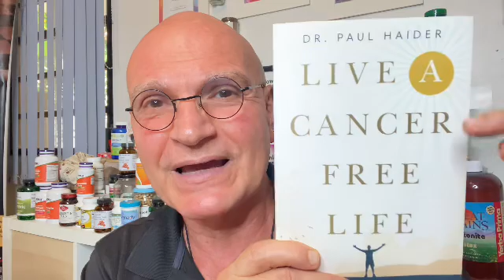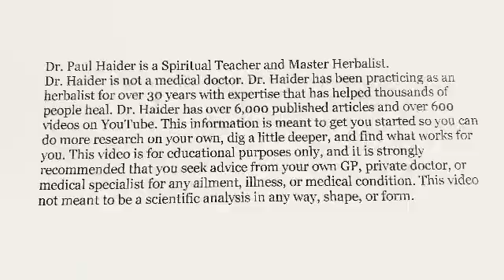Cilantro is a Good Anticonvulsant - New Study Confirms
Scientific Studies Have Confirmed That Cilantro is a Good Anticonvulsant. Herbal Medicine Has Known This for a Long Time. And Cilantro Consumption Goes Back 8,000 Years. Cilantro Was Even Used By the Egyptians for Many Things….And It Tastes Great!  Watch Video and Find Out More

Journal References

Rían W. Manville, Geoffrey W. Abbott. Cilantro leaf harbors a potent potassium channel–activating anticonvulsant. The FASEB Journal,